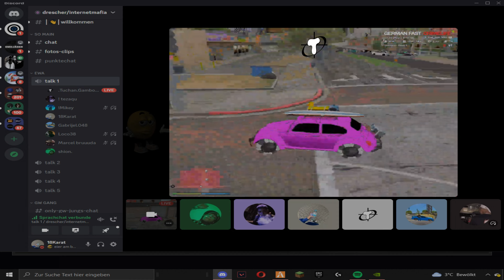[GFC] GFC Team bitte nicht Bannen + Render Fehler Video + Discord Clip😈😈😈